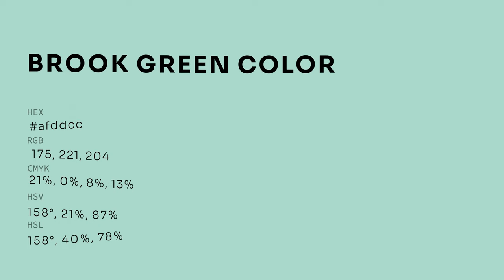Brook Green color afddcc hex color - Green color - Warm color afddcc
What color is Brook Green ? afddcc hex color - Green color - Warm color afddcc

Hex afddcc Color Code is also known as Brook Green color.

Hex afddcc Color code in RGB color code model is created after adding 68.63% red color, 86.67% green color and 80.00% blue color.
Hex afddcc Color code in CMYK color (process color) code model is generated after subtraction of 20% cyan, 0% magenta, 7% yellow and 13% black.